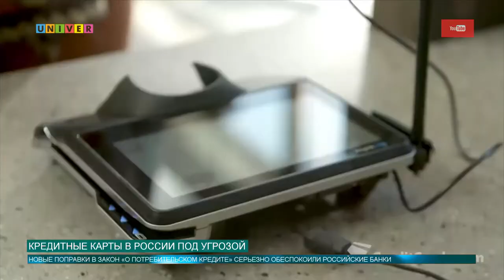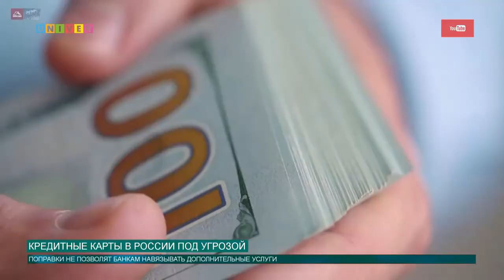КРЕДИТНЫЕ КАРТЫ В РОССИИ ПОД УГРОЗОЙ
Банки в России не смогут больше навязывать свои услуги клиентам. Такие поправки правительство внесло законопроект «о потребительском кредите». Подробнее об этом расскажем в нашем сюжете.